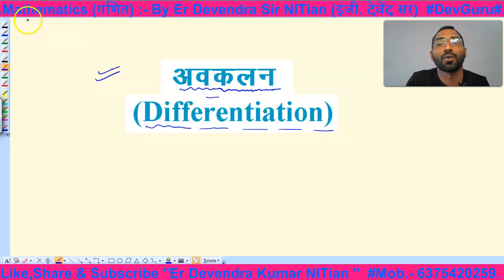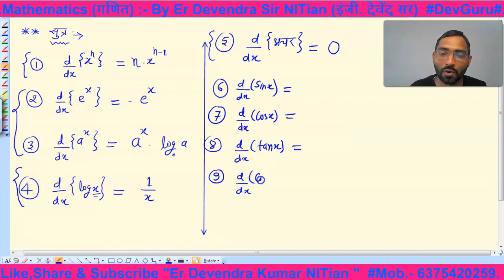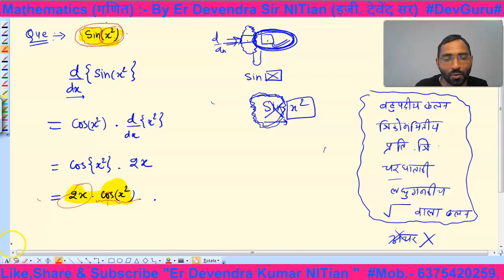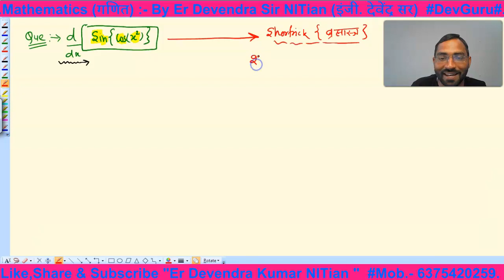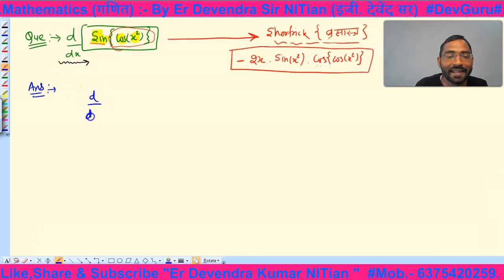Differentiation(अवकलन)-Part-1/12th Maths/NCERT/RBSE/CBSE/IIT-JEE/NDA/AF/NAVY/NTSE/1st & 2nd Grade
Myself Er Devendra Kumar ,I Have Done BTech From NIT (National Institute Of Technology) , MSc {Maths & Physics} .

My Other Lectures Link :-

(1) Motivation & Career Guidance Playlist Link

(4) 10th Class - Maths (गणित) Playlist Link

(5) 11th Class - Maths (गणित) Playlist Link

(10) General Science  (सामान्य विज्ञान) Playlist Link

(14) General Knowledge Of India ( भारत का सामान्य ज्ञान ) Playlist Link

(15) Histroy And Art-Culture ( इतिहास एवं कला संस्कृति ) Playlist Link

(16) Geography ( भूगोल ) Playlist Link

(17) Political Science (  राजनीतिक विज्ञान ) Playlist Link

(18) Maha Merathan Class ( महा मैराथन क्लास)

(19) Quizz Playlist Link